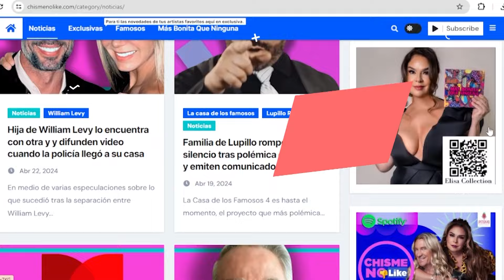EXCLUSIVA! ENCARAMOS A ALESKA GÉNESIS SOBRE TRABAJOS DE BRUJERÍA PARA SOMETER A SUS NOVIOS